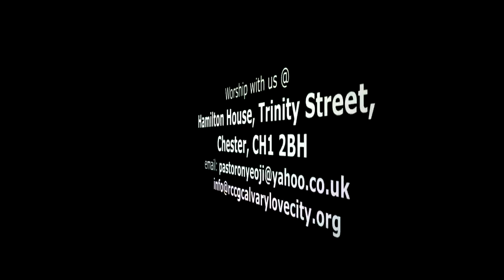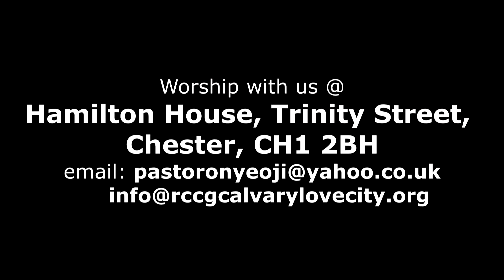I will sing | 26 August 2018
Glory voices